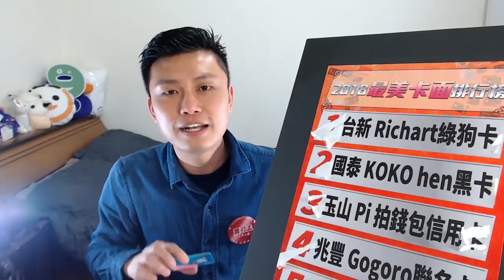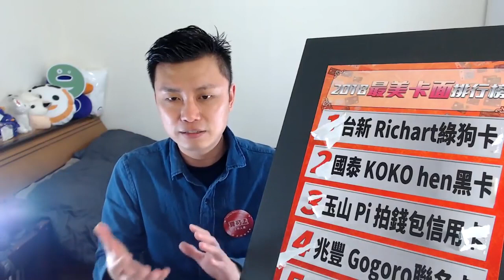【寶可孟講堂】台新額度夭壽難調高！？怎麼辦才好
調額一直是一個學問，這也是大家邁向財富自由時，一定會遇到的問題。怎麼調額才好？